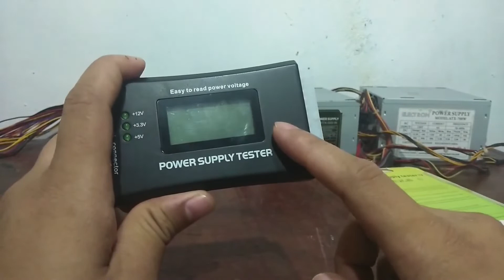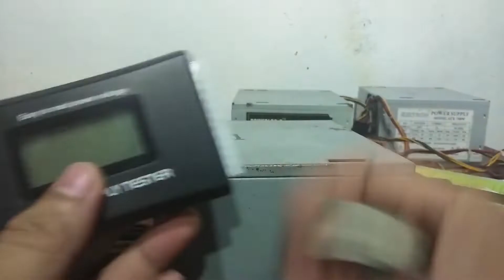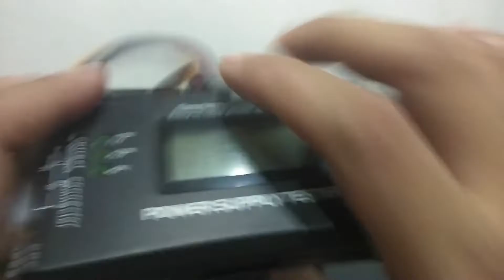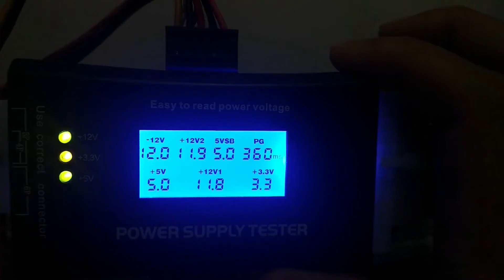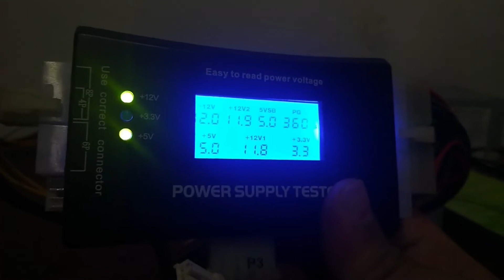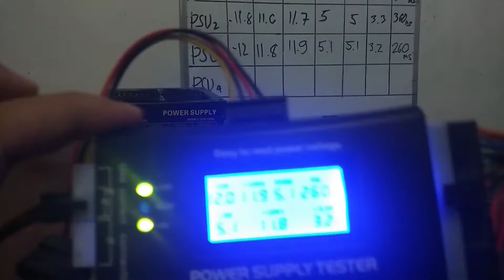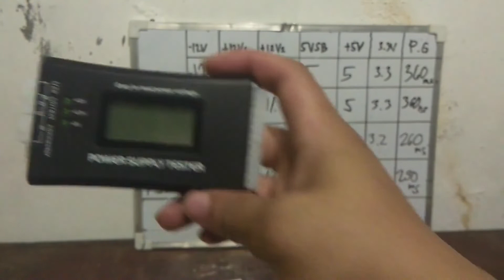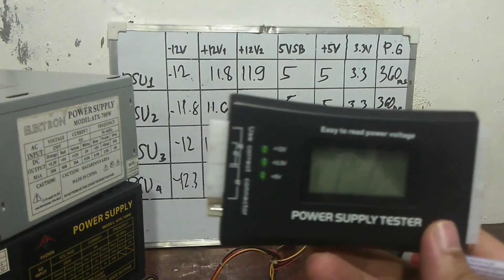Computer Technician 101: How to use Power Supply Tester (Tagalog)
Sa Video na eto ipapaliwanag ang sumusunod:
1) Anu-ano ang mga feature ng Power Supply Tester?
2) Paano gamitin ang Power Supply Tester?
3) Kailangan ba eto ng mga Technician?